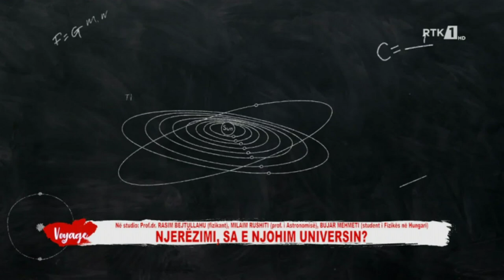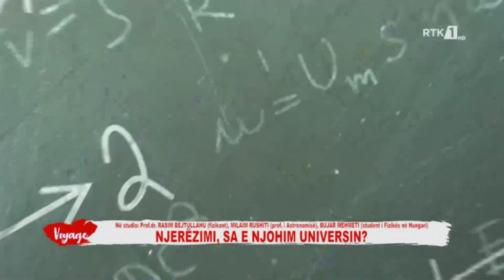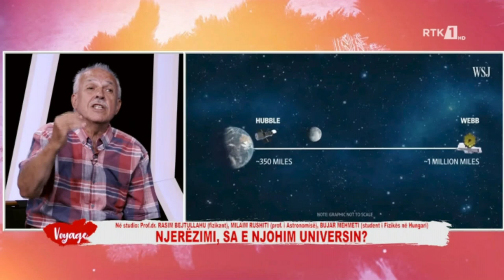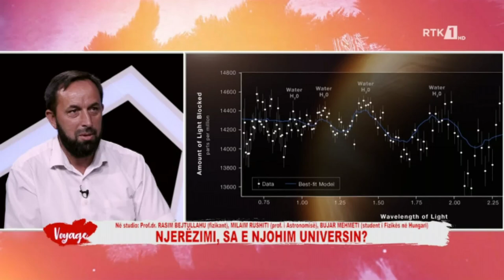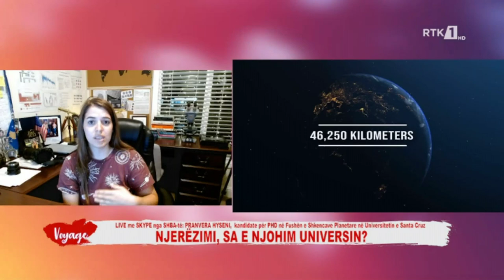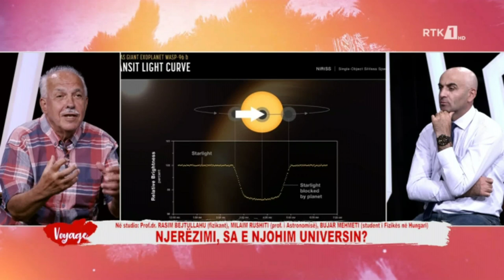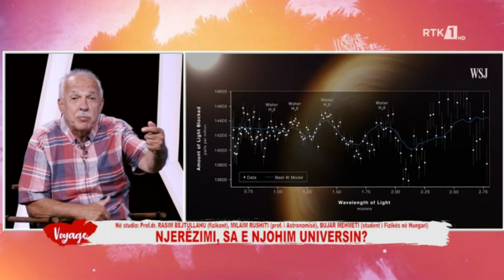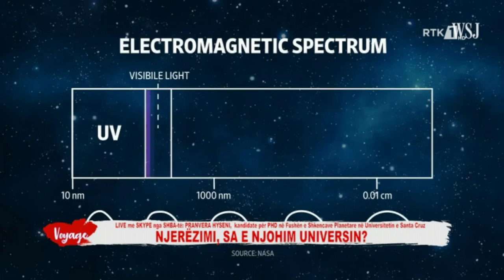Voyage - Njerëzimi, sa e njohim Universi? 24.07.2022